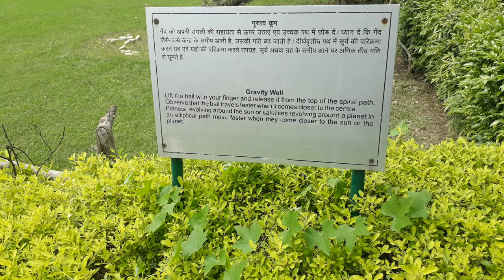कल्पना चावला तारामंडल कुरूक्षेत्र - KALPANA CHAWLA PLANETARIUM KURUKSHETRA - Andy Culture